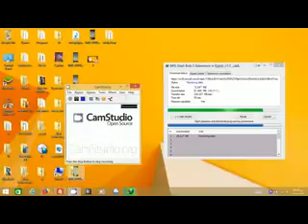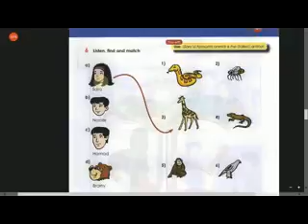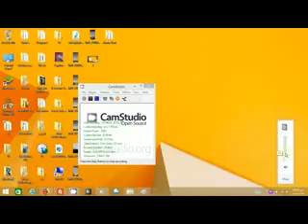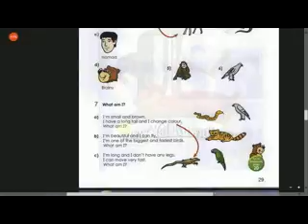5 FUN WITH English Grade 4A Unit 6 The fastest bird Lesson 3